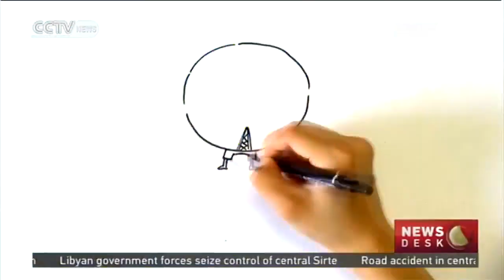More information about China's mega telescope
CHINA MEGA TELESCOPE